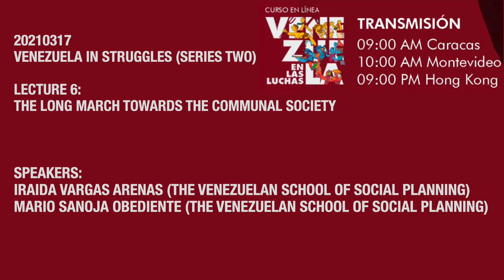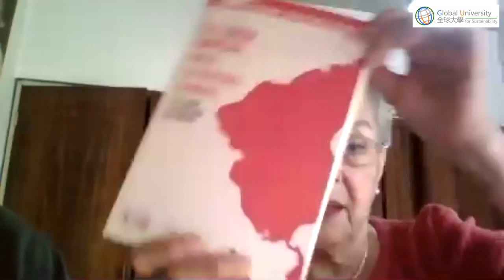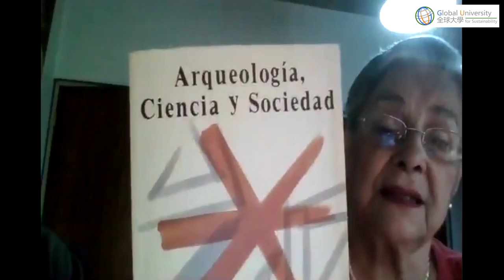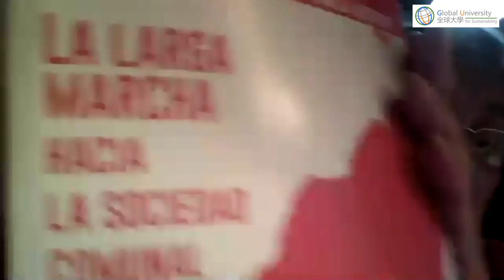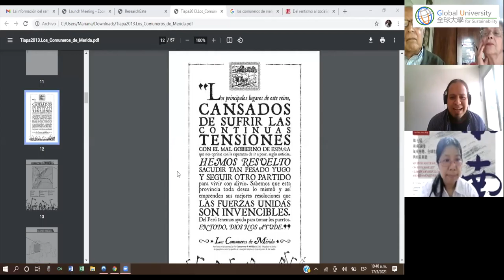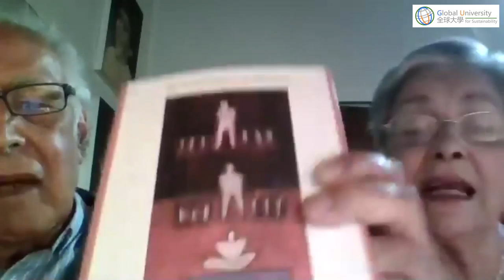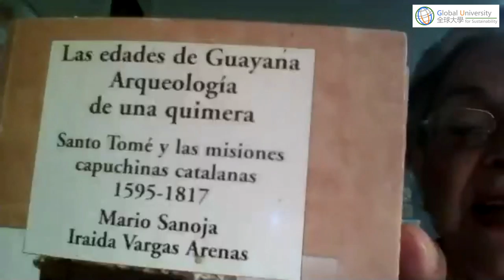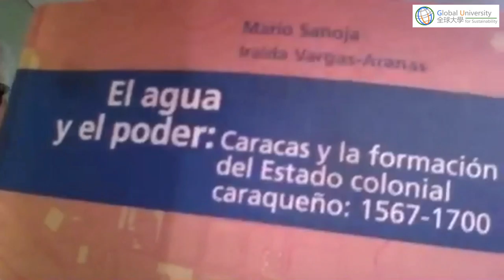20210317 Venezuela in Struggles (Series Two) (Lecture 6) (English)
20210317 Venezuela in Struggles (Series Two)

Lecture 6: The Long March Towards the Communal Society

Speakers:
Iraida Vargas Arenas (The Venezuelan School of Social Planning)
Mario Sanoja Obediente (The Venezuelan School of Social Planning)

Organizers:
Global University for Sustainability
Simon Bolivar Institute
ALBA Movements (Venezuela)

Co-organizers:
Centre for Cultural Research and Development, Lingnan University
ALBA TV Network
Asian Regional Exchange for New Alternatives
Green Ground Eco-tech Centre (China)